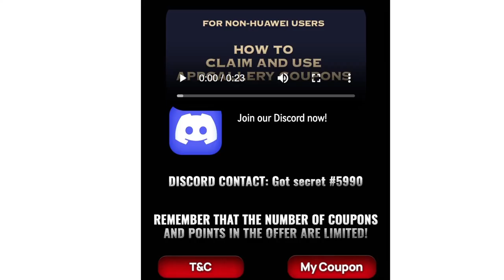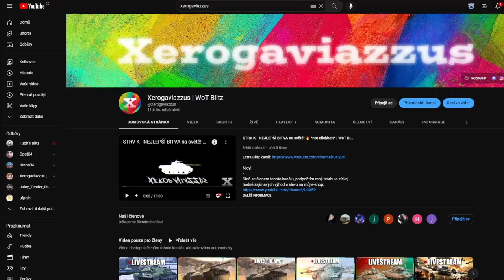Xerotáta komentuje - "O týmové spolupráci 2" ✅ | WoT Blitz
Smyslem videa není epická bitva, ale jak jsem říkal v úvodu videa – poskytnutí vyřešení běžných složitých situací, které dopadnou dobře. V dnešním případě jde o spolupráci s BC – z jeho strany OP řešení, velký přehled v bitvě, který se ne zcela často vidí. Nejde tedy primárně o video pro OP hráče, ti to umí, ale pro běžné hráče blitzu na publicu.

1.     Má přehled o situaci - hlídá záda (ale má přehled o všech tancích – věděl, že je tam schovaná DS)

2.     Řeší tanky, které mohou aktuálně nejvíc ublížit obecně – ale nejede jolo proti více hlavním. Umí si určit priority jak ze svého hlediska, tak z hlediska týmu

3.     Rozumí, co má v tanku za tanky a co dělají

4.     Má cliper – tedy vystřílí klip, poníží HP enemy tanku a protože tam už nemá co dělat (nemá cenu čekat a střílet s BC proti E 100), tak vidí, že já mám nabitej další cliper a jede bokem nabíjet, spotovat DS, případně flank ze strany, když je odspotnutej

5.     Zabije enemy DS, objede enemy tank, poníží mu HP a staví se tak, abych já mohl střílet a enemy tank byl z více stran – já mohl beze strachu střílet

6.     Vítězství

Jak často vidíte takový pěkný postup na publicu?

Njoy!

Sponzoři iPadu:
Jiří K.
Pavel Kabát
Kuli Pikle
DRACULA
Tomáš Airy Kořistka
DiraxCz
Kloktator Broken
iTzkoblizek
Thomas Karasek
Iamkosik
agy12
Šam Pus
Henry32_2
Sun203
Pexindr
Scotom
misko torok
_EzGc
EzGc's second acc
ZaseEzgc
Lukáš Šust
Stanik34
Věrný Pes
Tomas Horacek